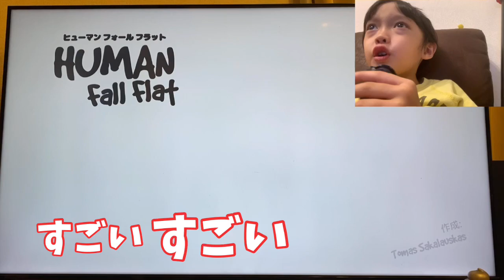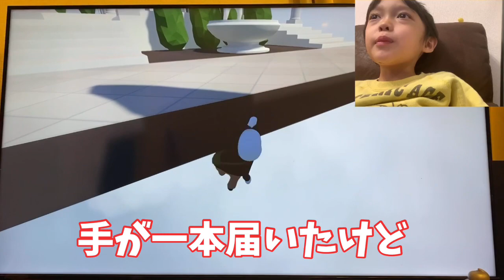ヒューマンフォールフラット Human Fall Flat 『Nintendo Switch』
こてつくんパパのイタリアンのお店
オステリアブッビーノ　ホームページはこちら

こてつくんパパとママの焼肉のお店
Manzovino マンツォヴィーノホームページは
こちら

いつもあたたかいコメントありがとうございます。全て読ませて頂いてますが、新店舗もでき、しばらく多忙のため、コメントはハートマークのみで失礼させていただきます。
新店舗
Manzovino - PICCOLO -(マンツォヴィーノピッコロ)
〒107-0052 東京都港区赤坂2丁目14-7赤坂栄ビル2F
営業時間:17:00~24:30 (24:00 L.O.)
定休日:日曜日+a (毎月ホームページに記載)

こちらのチャンネルもよろしくね

こびとチャンネル

こてつくんが一人で企画(撮影たまに)(編集たまに)もしてます。

ヒューマンフォールフラット humanfall Flat#switch